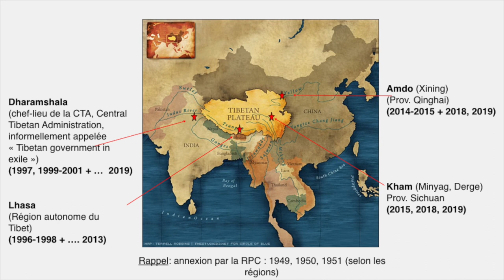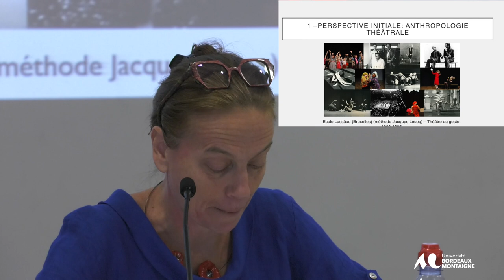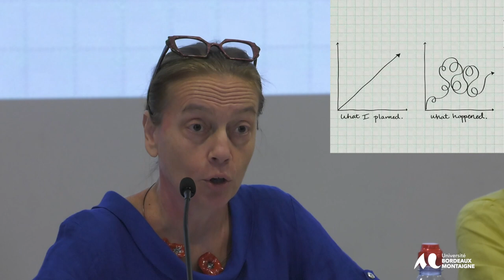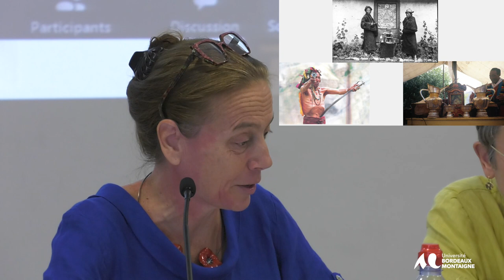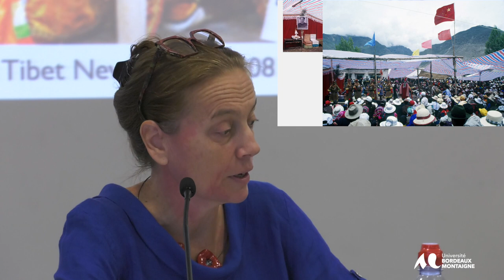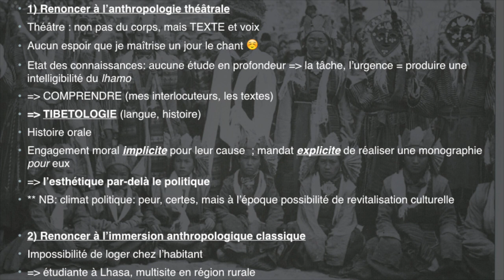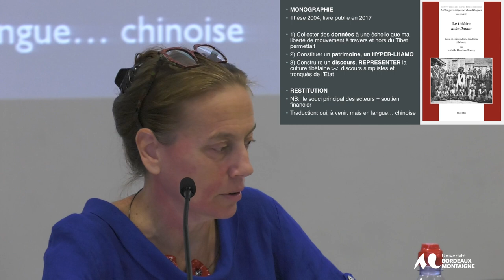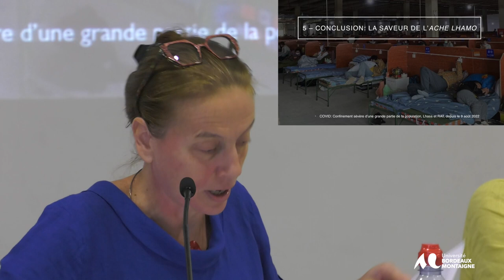Colloque international - Le terrain en arts vivants - Récits, méthodes, pratiques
Isabelle Henrion-Dourcy (Université Laval), « L’esthétique par-delà le politique, en deçà du politique : les terrains sensibles du théâtre tibétain »
Terrains sous tension
Modération : Maylis Bellocq (Université Bordeaux Montaigne)